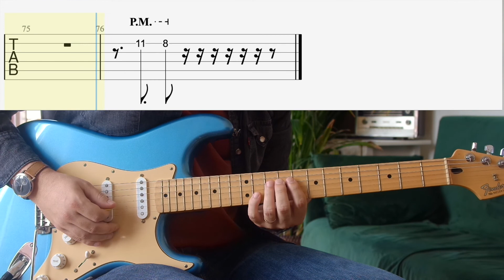Selfish Love - DJ Snake Selena Gomez (Tab & Guitar Cover)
This is a cover of the lead guitar track from the song "Selfish Love" by DJ Snake & Selena Gomez. I added the tablature to play along.
I recorded over the original track, using my Strat, a compressor and a Flanger pedal with a bit of reverb.